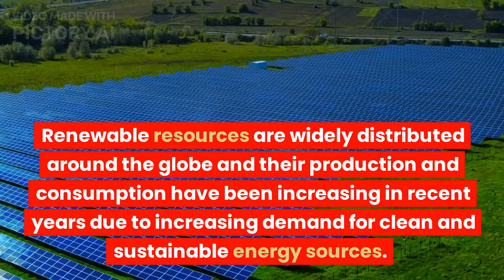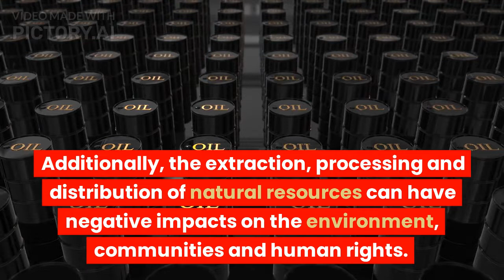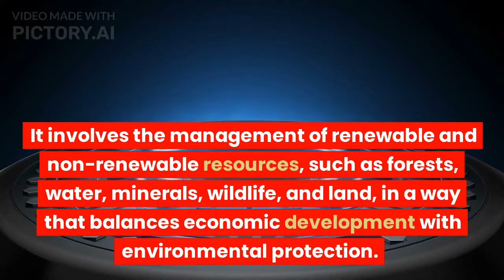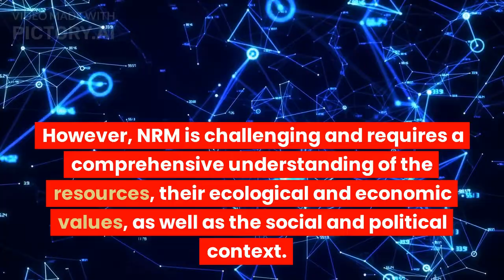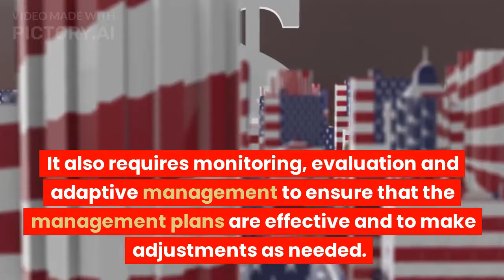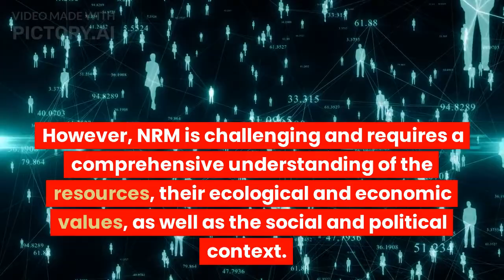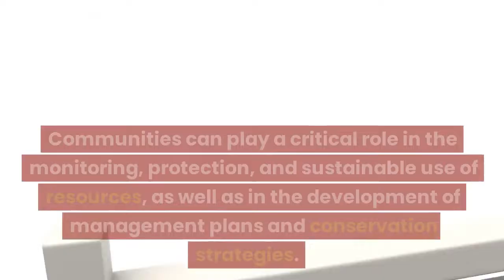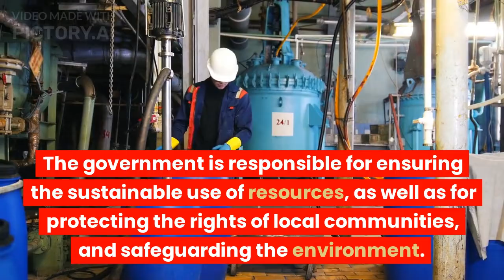Natural resources: Renewable and Non-Renewable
Natural resources: Renewable and Non-Renewable (Global Status, distribution and production)